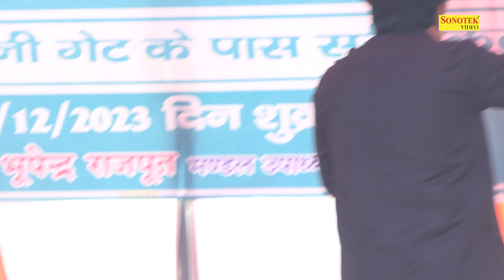मैं भूला ना सु बात याद मेरे दिल्ली I Manoj Chaudhary I Haryanvi Ragni I Full Surir Ragni 1I Sonotek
Tital :- मैं भूला ना सु बात याद मेरे दिल्ली वाली दिल में
Singer :-  Manoj Chaudhary. naradev beniwal
Album :- Full Surir  Ragni Competition 1

1000 ragni,
ragni mansa seth ki,
manoj choudhary new ragni 2022,
64 gamma ki ragni,